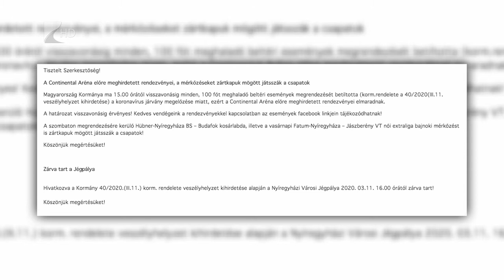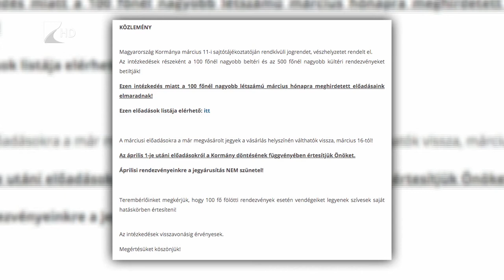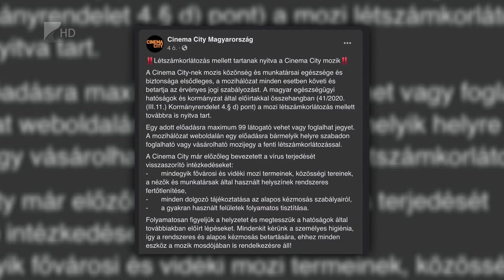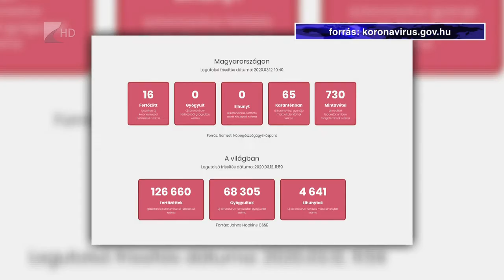Elmaradnak a nagyobb rendezvények - Kölcsey Televízió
A szerdán kihirdetett országos veszélyhelyzet hatására Szabolcs-Szatmár-Bereg megyében is sorra tölik, vagy halasztják el a nagyobb létszámú rendezvényeket. Elmaradnak a Móricz Zsigmond Színház előadásai, a Continental Aréna és a nyíregyházi VMKK rendezvényei. A Nyíregyházi Egyetemen Védekezési Munkabizottság alakult és megelőző céllal számos intézkedést vezettek be az intézményben.